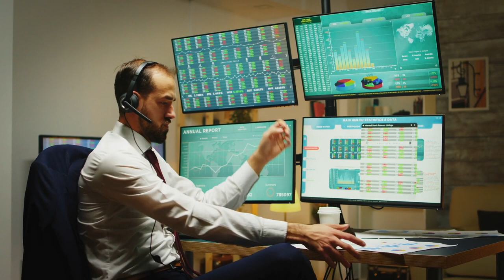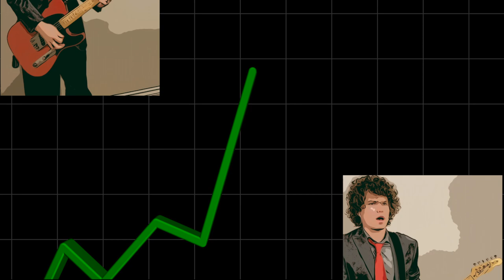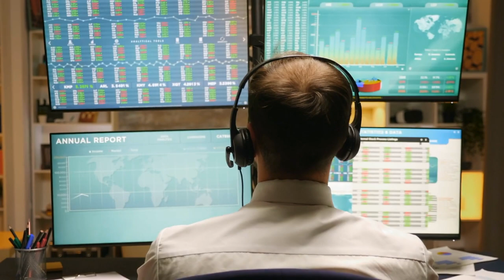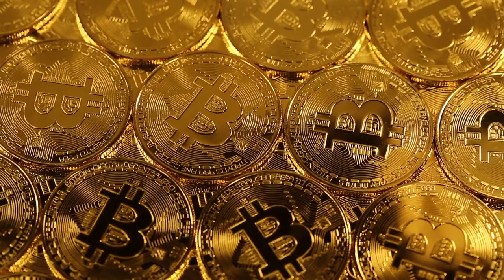White Collar Grunge - Capitulation